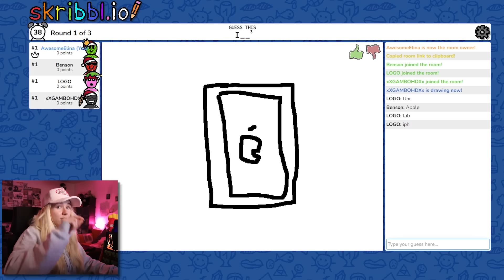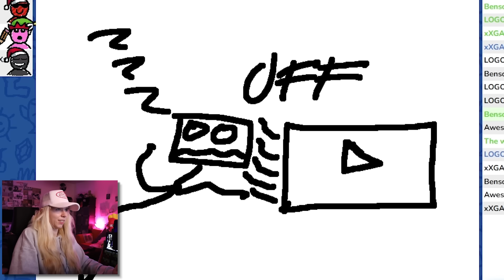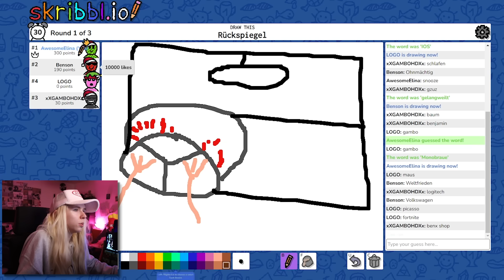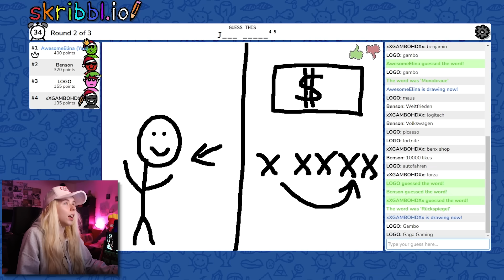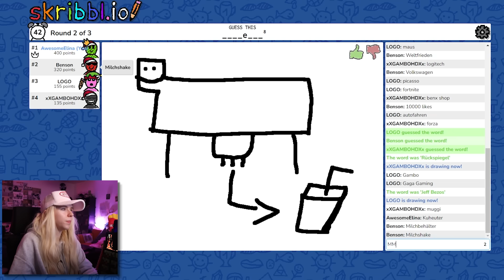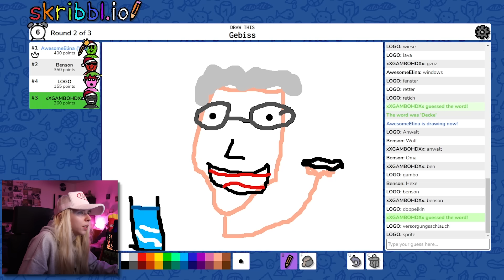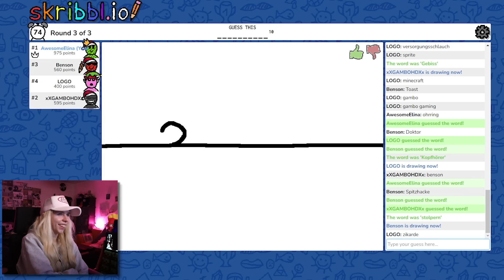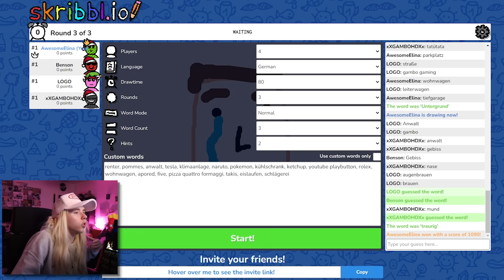4 YOUTUBER MALEN LUSTIGE SACHEN!